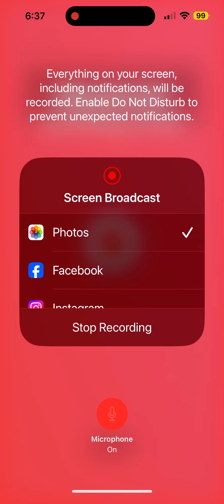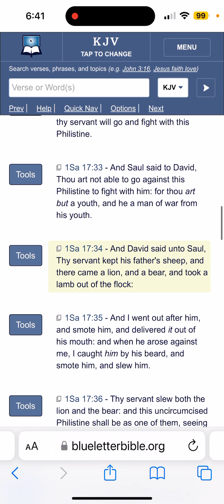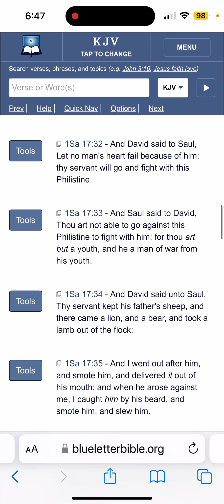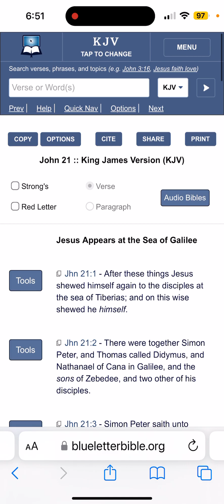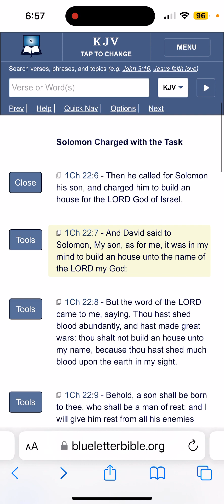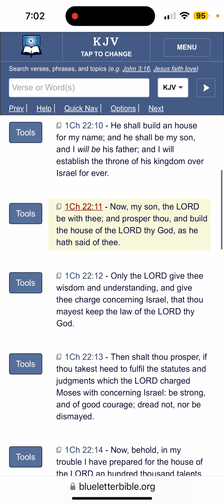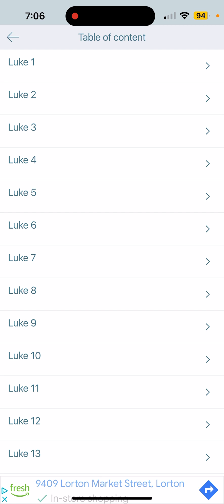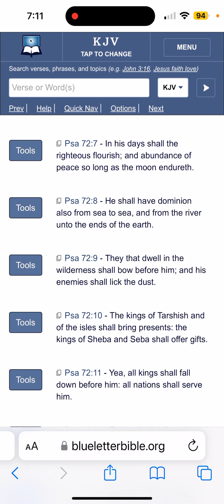Let's Revisit Reincarnation (1 Sam 17:15) !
Acts 2:26 Therefore did my heart rejoice, and my tongue was glad; moreover also my flesh shall rest in hope:
Acts 2:27 Because thou wilt not leave my soul in hell, neither wilt thou suffer thine Holy One to see corruption.
Acts 2:28 Thou hast made known to me the ways of life; thou shalt make me full of joy with thy countenance.
Acts 2:29 Men and brethren, let me freely speak unto you of the patriarch David, that he is both dead and buried, and his sepulchre is with us unto this day.
Acts 2:30 Therefore being a prophet, and knowing that God had sworn with an oath to him, that of the fruit of his loins, according to the flesh, he would raise up Hamashayach to sit on his throne;
Acts 2:31 He seeing this before spake of the resurrection of Hamashayach, that his soul was not left in hell, neither his flesh did see corruption.
Acts 2:32 This Yahawashi hath God raised up, whereof we all are witnesses.
Acts 2:33 Therefore being by the right hand of God exalted, and having received of the Father the promise of the Holy Spirit, he hath shed forth this, which ye now see and hear.